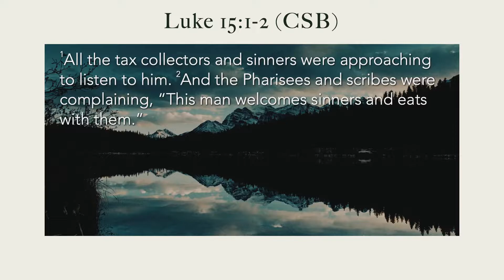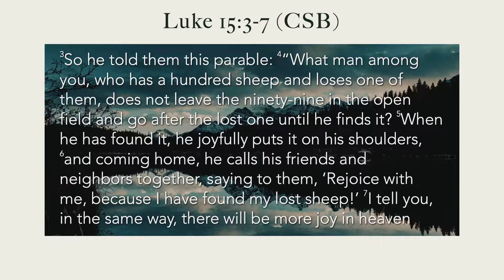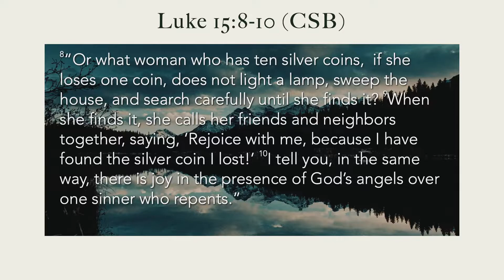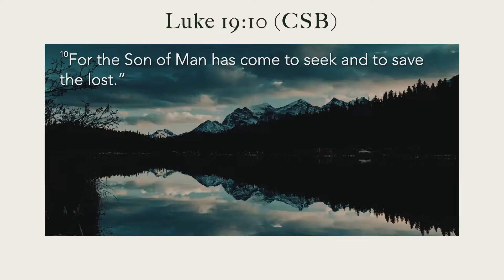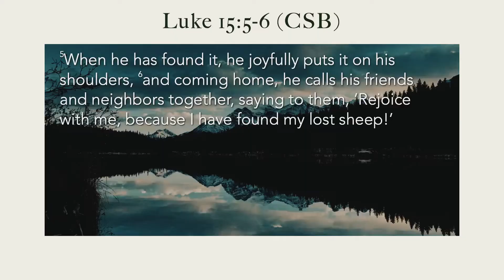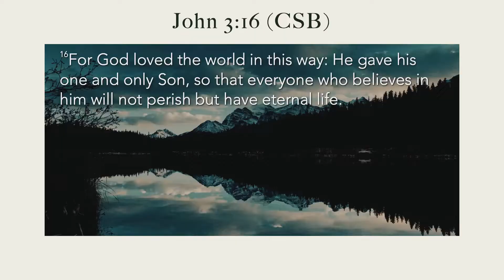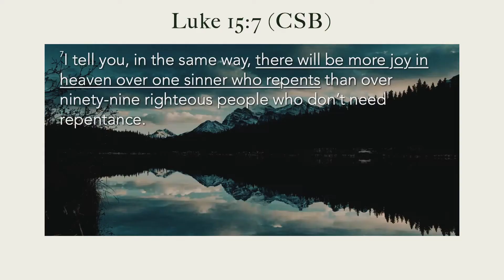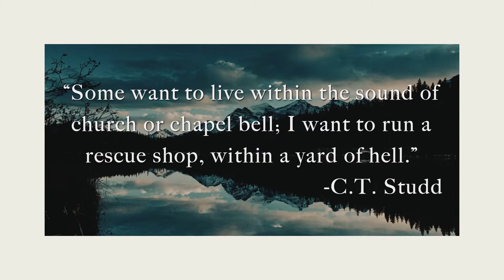The Parables of Jesus Week 3 - Sermon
Thank you so much for joining us for the sermon today!

If this is your first time joining us online, we want to welcome you!
so that we can get connected with you! And if you are wanting to know more about Kingsland and what we are all about, please don’t hesitate to email

Once again thank you so much for joining us for the sermon! We hope you have a great rest of your week!